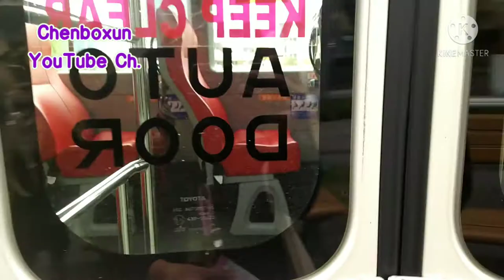【陳柏勳】東南客運 小2 KKA-0939 潭美國小(舊宗)上車 捷運市政府站下車【1080p】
我第一次搭小2路線到捷運市政府站，沒想到20分鐘內就到了！

潭美國小(舊宗) Tanmei Elementary School (Jiuzong)
松山高中(基隆路) Songshan High School (Keelung Rd.)
捷運市政府站 MRT Taipei City Hall sta.

小2  國立台灣戲曲學院 - 捷運市政府站

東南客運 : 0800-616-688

票價資訊：
收費方式：一段票

平日發車資訊：
首班車：0430
末班車：2000

城門仔(玄明宮)站至碧山路口站山區路段於禁止停車黃線路段公車停靠區隨招隨停，市區路段停靠固定站位

平日班表：
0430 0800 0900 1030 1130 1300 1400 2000

假日班表：
停駛

拍攝者：@chenboxunyt
路線：小2
車牌：KKA-0939